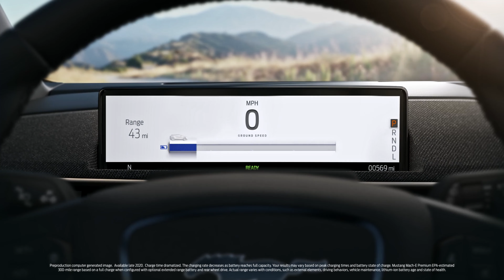The Electric Mustang GT | Riverside Ford Of Tulsa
In this exciting episode from Riverside Ford of Tulsa, we’re bringing you the ultimate test drive experience with the Ford Mustang Mach-E GT! You've seen the Tesla reaction videos—now see what happens when we take it up a notch with this all-electric marvel.

Our volunteers have never ridden in an all-electric car before, and their reactions are priceless. We’re talking about roller coaster-level excitement right here in Tulsa! Imagine the thrill of Silver Dollar City rides, but on the road with the Mach-E GT’s lightning-fast acceleration.

Get ready for genuine reactions and honest opinions as we launch them into the future with this electric powerhouse. This is one ride they’ll never forget!

Don’t miss out on this electrifying episode. Hit play, sit back, and enjoy the fun with Riverside Ford of Tulsa!